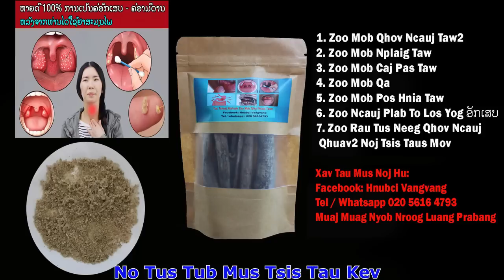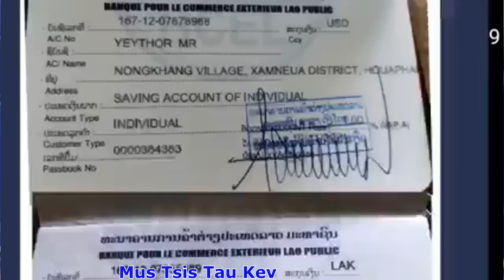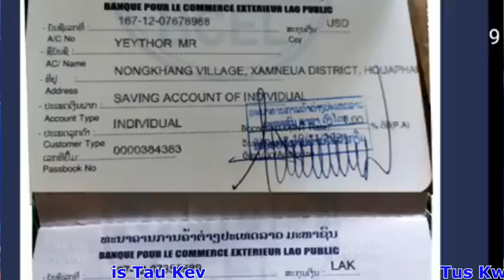Xov Xwm 6/11/22 Tsu Thoj Lub Neej Tu Siab Thiab Nws Tus Tub Mus Tsis Tau Kev & Xov Nriav Neeg Ploj ?